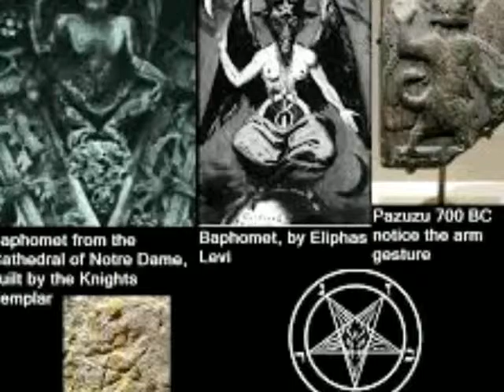baphomet el diablo por mitaro 23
mitaro 23 habla de baphomet